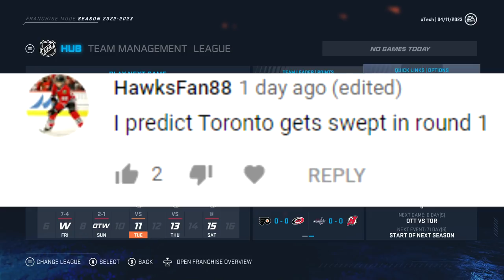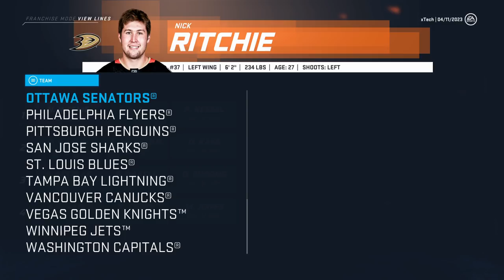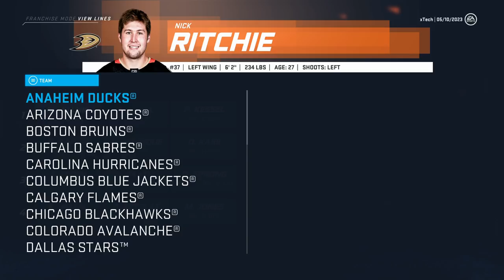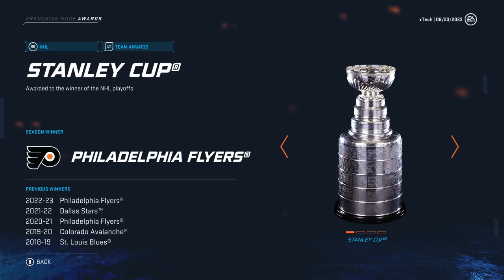Maple Leafs Franchise Mode #14 "THIS IS IT!'